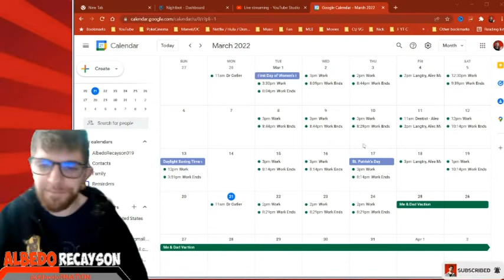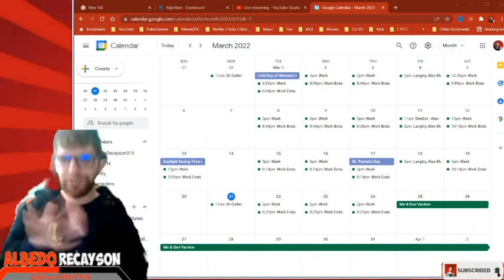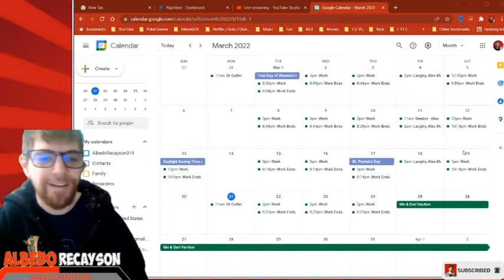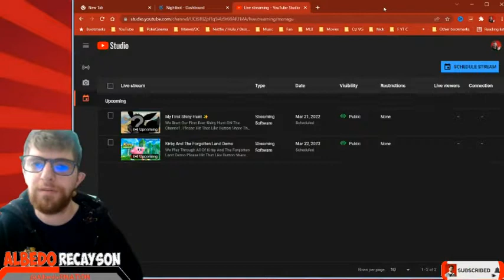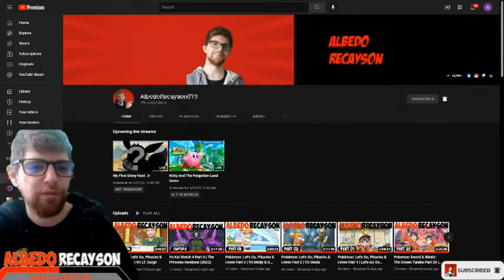Update | Vacation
I Talk About Me Going On Vacation